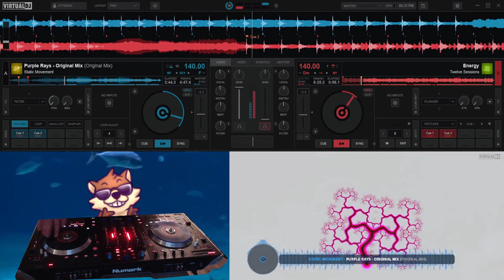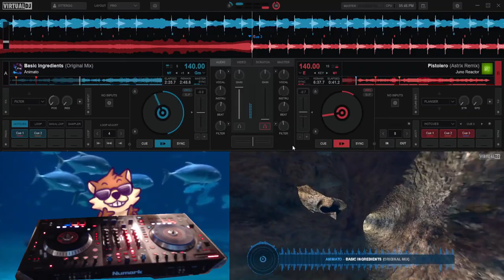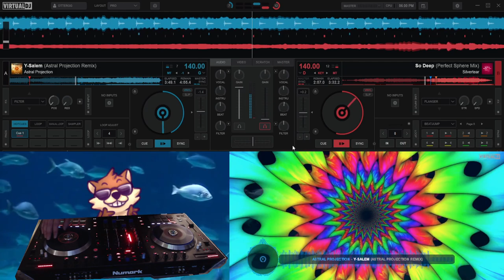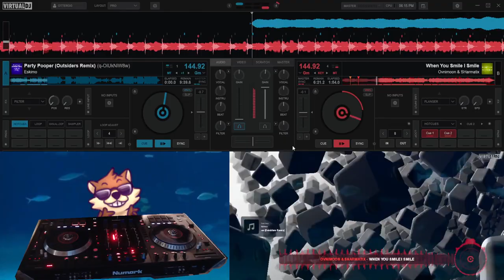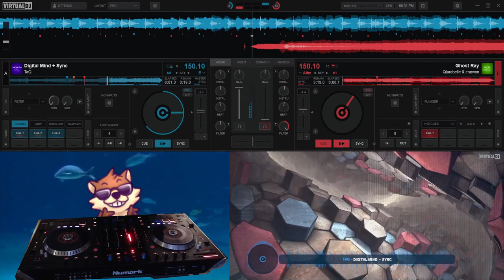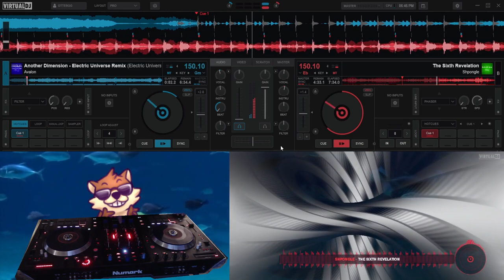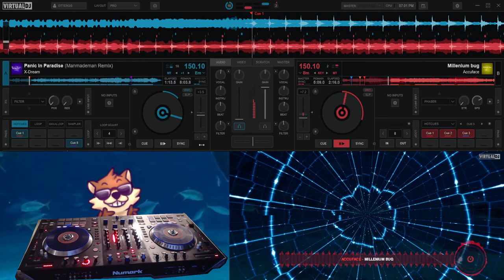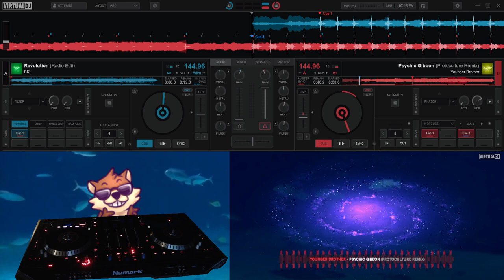Otter Tracks e03 - Psytrance mix (December 2023)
Practice and testing to make a demo. Some songs are getting the axe for sure, but you never know until you go.

00:00:00 - Static Movement - Purple Rays (Original Mix)
00:03:26 - Twelve Sessions - Energy
00:06:10 - Ovnimoon - Arrival Of Love (Manmachine Remix)
00:09:39 - Killing Joke - Jana (Hallucinogen Remix)
00:12:29 - Sota Fujimori - Kind Lady (2008 Extended Mix)
00:14:11 - Shpongle - Divine Moments Of Truth (Astrix & Loud & L.S.D. Remix)
00:16:54 - Animato - Basic Ingredients (Original Mix)
00:19:29 - Juno Reactor - Pistolero (Astrix Remix)
00:22:26 - Nhato & Daft Punk - One More Time (Nhato Bootleg)
00:27:03 - Prodigy - Voodoo People (Avalon and Azax Remix)
00:30:00 - SFX - Y-Salem (Astral Projection Remix)
00:32:45 - Silvertear - So Deep (Perfect Sphere Mix)
00:34:50 - Bedrock - Heaven Scent (Original Mix)
00:37:46 - Astral Projection - Searching For UFO's (Bright Light Remix)
00:40:43 - Astral Projection - Mahadeva (Faders Remix)
00:45:35 - Ovnimoon & SHarmatix - When You Smile I Smile
00:48:16 - Eskimo - Party Pooper (Outsiders Remix)
00:51:48 - Siloka & Jimi Green - Buddies
00:56:29 - Jaia - Mai Mai (DigiCult vs U-Recken Remix)
00:58:58 - Nectar - A Voice in My Head
01:01:40 - TaQ - sync
01:04:56 - Qlarabelle & crayvxn - Ghost Ray
01:07:30 - Younger Brother - Night Lead Me Astray (Electronic Mix)
01:10:38 - Mandragora - Core (Full Version)
01:13:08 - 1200 Micrograms - Alien Alert
01:15:33 - Shpongle - The Sixth Revelation
01:17:55 - Avalon - Another Dimension (Electric Universe Remix)
01:21:02 - Hallucinogen - Gamma Goblins (Part 2)
01:23:54 - Bamboo Forest - Baby U Got It
01:25:49 - Mad Tribe - Keys To The Universe
01:29:11 - Doof - Double Dragons (alternate mix)
01:31:30 - Accuface - Millenium Bug
01:34:20 - X-Dream - Panic In Paradise (Manmademan Remix)
01:36:41 - Laughing Buddha & Regan - Follow Your Passion
01:39:12 - BK - Revolution (Radio Edit)
01:42:03 - Younger Brother - Psychic Gibbon (Protoculture Remix)